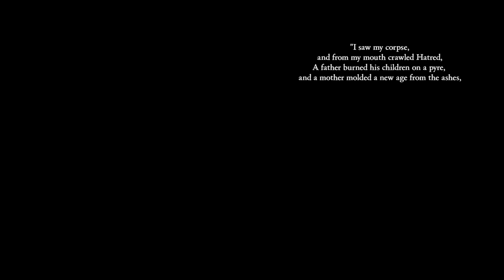Diablo 4 Vessel Of Hatred Chapter 1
Started playing Diablo 4 after the release of the Vessel of Hatred. Story looks pretty good and it is nice to be returning to Kurast to explore the jungles once more. The wanderer returns to the Cathedral of Light only to witness something sinister and it looks like there is more than one threat that we will be going against in this campaign. Time to go looking for Lorath and Neyrelle before Mephisto's Soulstone falls into the wrong hands!